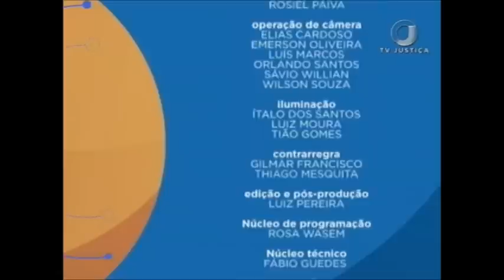Saber Direito Aula - Relativização da Segurança Jurídica - Aula 5 (21/07/17)